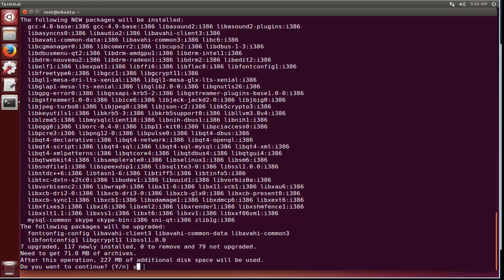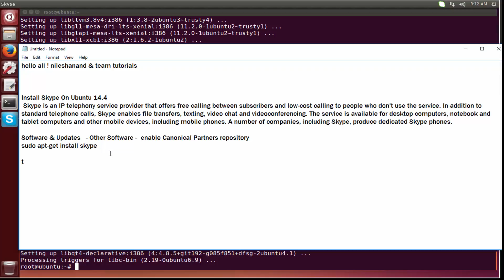How to Install Skype in Ubuntu 16.04 15.10 15.04 14.04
quick notepad tutorials ! in this video tutorials you will learn how to install and configure skype in ubuntu 14 , 16
Skype is an Internet telephony service provider that offers free calling between computers and low-cost